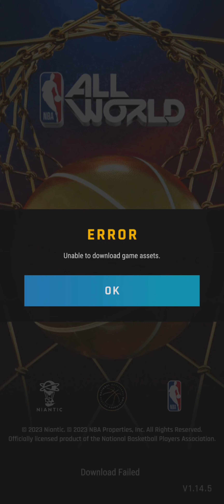NBA All World Load-up song (extended) My last NBA All World video